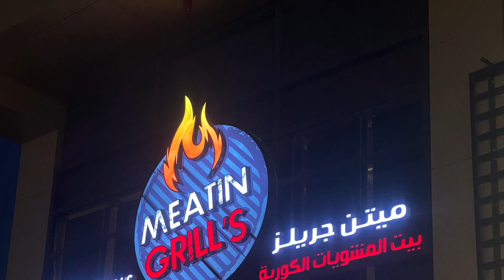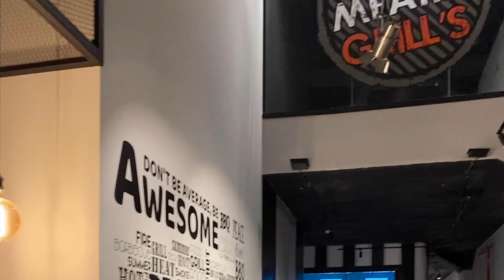KOREAN BBQ IN RIYADH | Meatin Grill's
Camera: Canon M50, Iphone11pro
Mic: Boya Mic , Moukey
Editor : Imovie

📍MEATIN Grill's 4 pm - 11pm
Anas Ibn Malik Rd, Alyasmin, Riyadh 13322